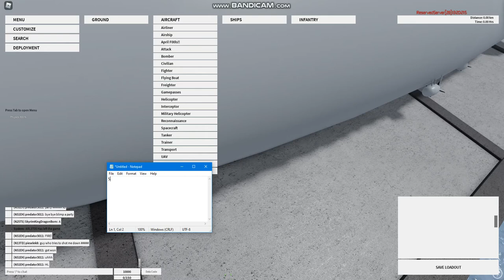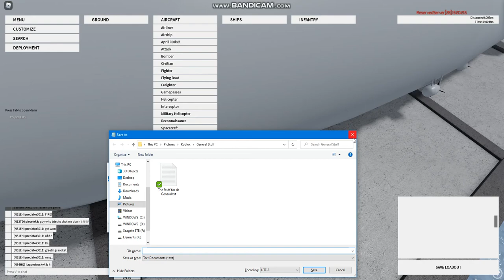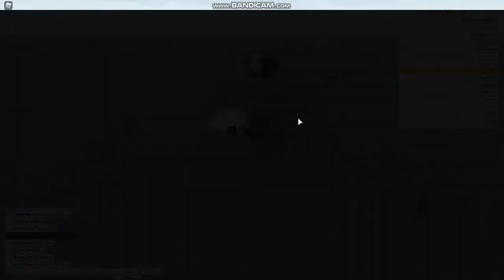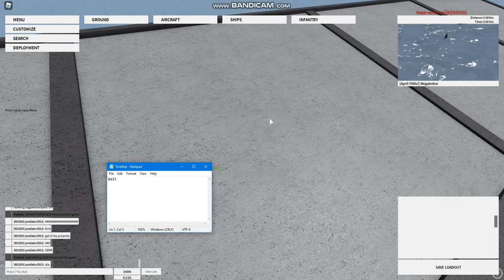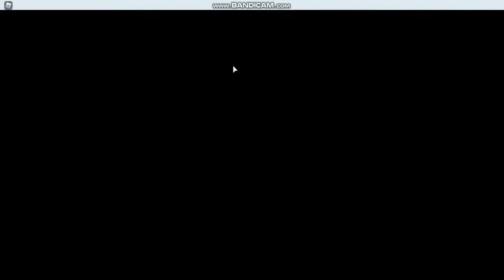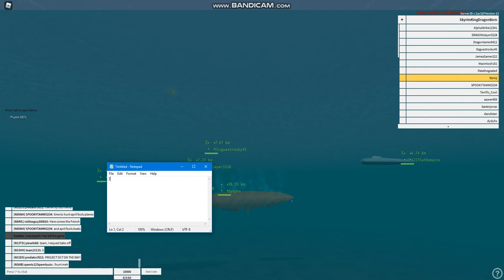Playing Neo Warfare X Again!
Sorry i have not made a vid for a long time, it's just time.